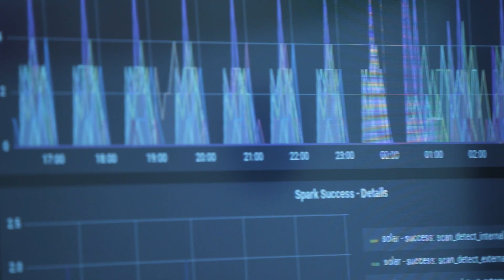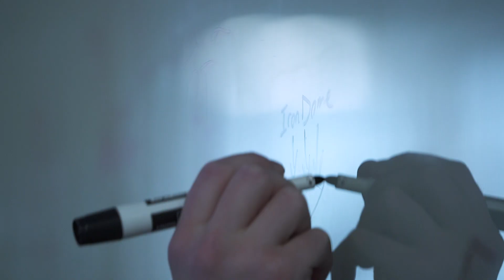Collective Defense is the future of cybersecurity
IronNet co-Founder GEN (Ret.) Keith Alexander discusses the cyber challenges enterprises face today and why he founded IronNet to solve these problems.